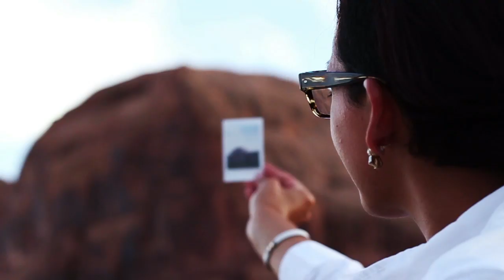Grand Canyon, Bryce, Zion, Monument Valley - Amazing Camping Adventure!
An amazing "Canyons of the West" holiday hiking, camping and making new friends in the Grand Canyon, Bryce, Zion, Monument Valley and more!